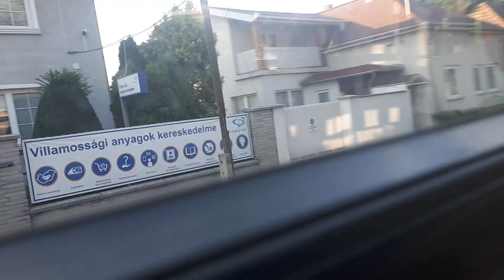IKARUS 280.49 - BPI-805 - 244 - János utca - Margit utca